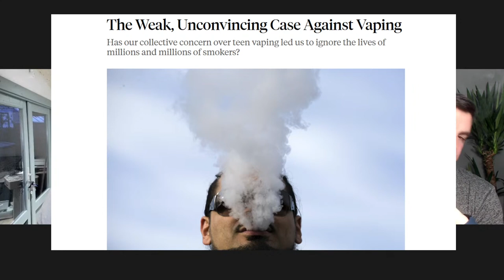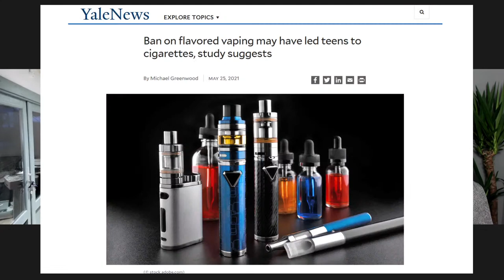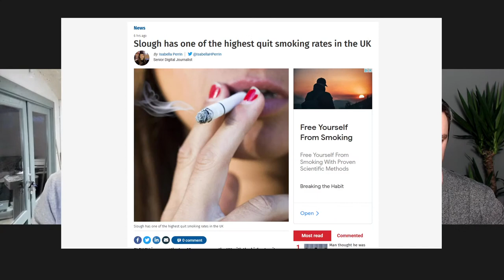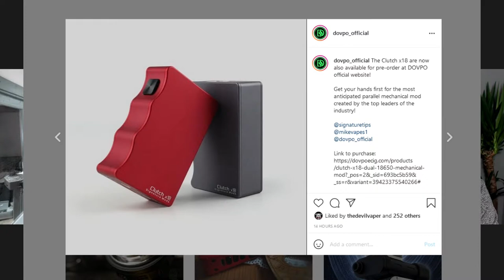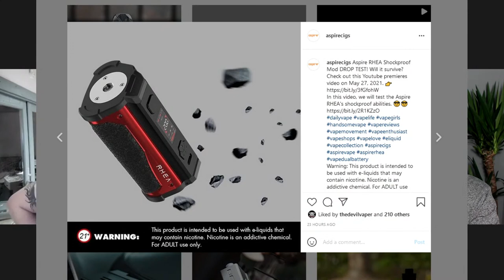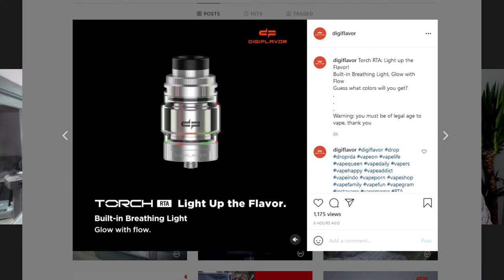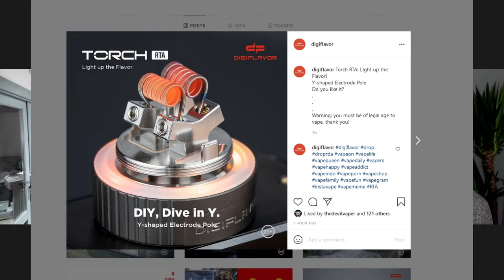New Ohm Show #63 The Vaping Bogan!!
Live uk vape show covering all the vape news and new vape products in depth with beer lots of lovely beer. This week we are joined by the one and only Vaping Bogan!!